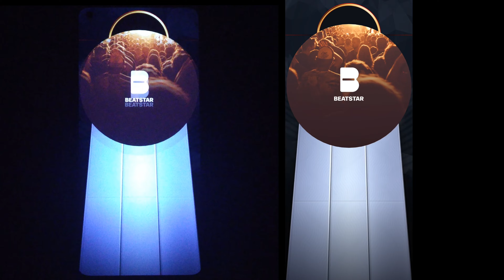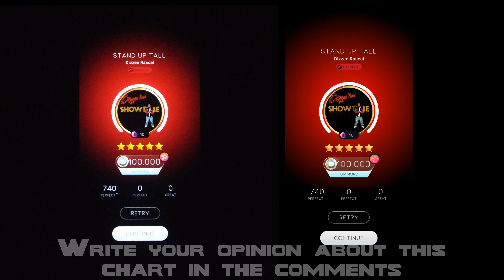[Beatstar Deluxe] Stand Up Tall (EXTREME) | Dizzee Rascal | Handcam + Screen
Chart was made by @AdaoGD